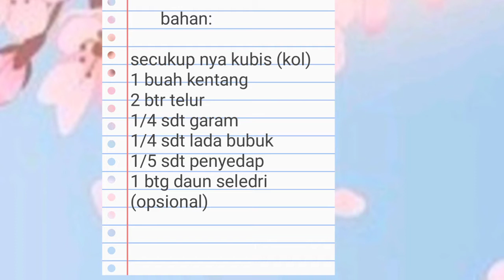Cara membuat omelet sayuran || Omlet kubis, super mudah, hanya 3 bahan saja